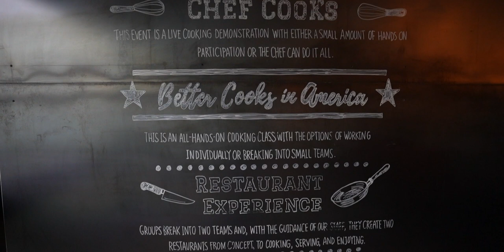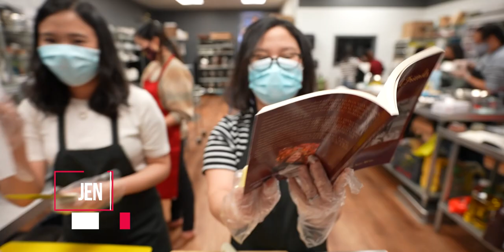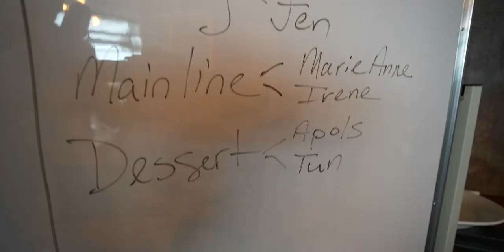Restaurant Wars: Seattle! 🍽 Featuring Chef Anne Marie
Welcome back to the channel! Hello if you are new and we hope you like what you see on our channel!

Ready, set and cook! In this vlog, we showcase Restaurant Wars featuring Chef Anne Marie of Woodinville, WA!  For all your meals to go, event catering and team building needs contact Chef Anne Marie for an awesome experience! Who will win on the next Restaurant Wars!

Timestamp:
00:00 Lets Go
01:04 Welcome Cheff Anne Marie
02:51 Lets Cook!
10:49 Times up!
12:28 Presentation
19:48 The Winner is?
20:56 Awards
23:58 Make Sure You Like, Comment and Subscribe 😃

Gear that I use:

Camera:
Sony A7Siii

Lens:
Tamron 17-28mm f/2.8 Di III RXD for Sony Mirrorless Full Frame E Mount

Mic:
Rode VideoMic Pro